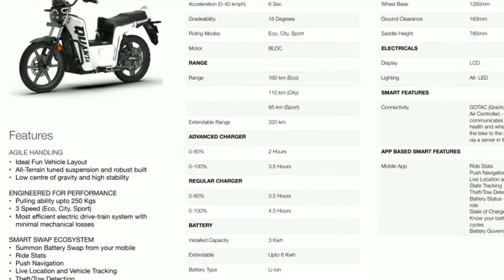electric bike ல 🏔️ladhak trip ஆசிய சாதனை 🎊🎊 படைத்த இந்திய E bike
This video contain about gravton motors quanta electric bike has record brake in Asian book of record.The price of the bike 89000 only

Credits

1.Gravton motors official YouTube channel

2.Other thumbnail used some other unknown persons so thank you all